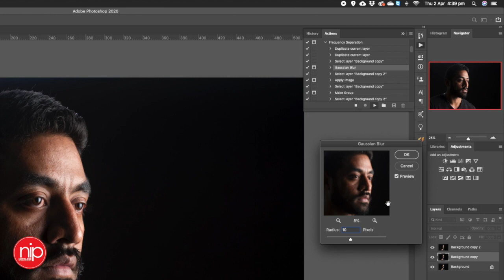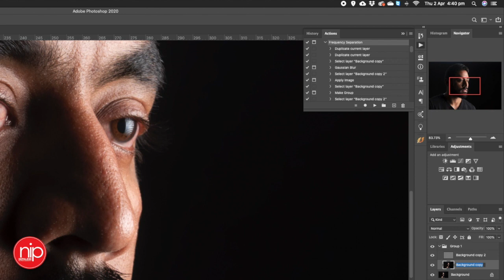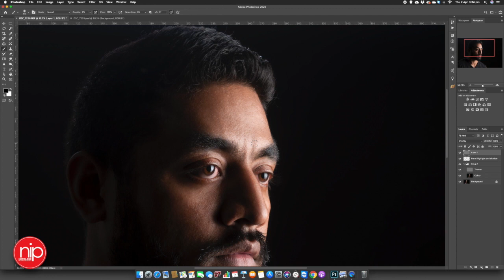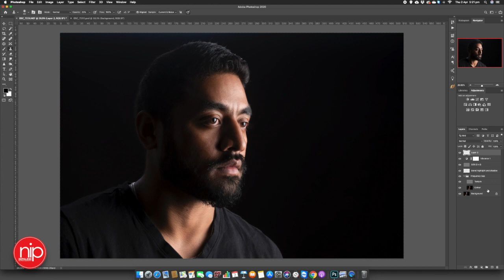Frequency Separation - speed edit in Nepali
Speed edit Retouching Skin using the Frequency Separation in Nepalese spoken language.